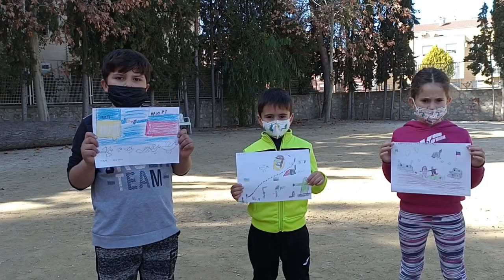Un minuto por la мир